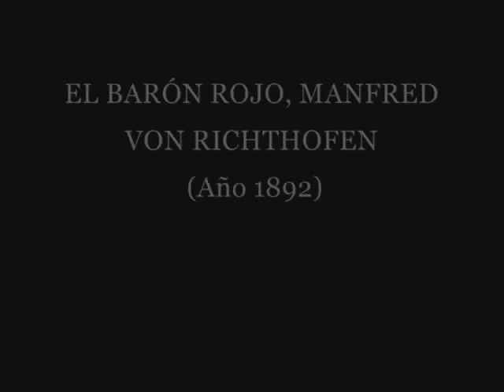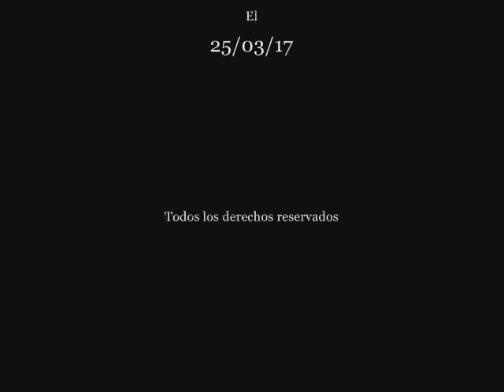EL BARÓN ROJO, MANFRED VON RICHTHOFEN (Año 1892) Pasajes de la historia (La rosa de los vientos)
Capitulo completo de la serie "Pasajes de la historia", sección del programa "La rosa de los vientos" dedicado a El Barón Rojo, Manfred von Richthofen (Año 1892), todo el merito es de su director y locutor J.A. Cebrian, d.e.p.